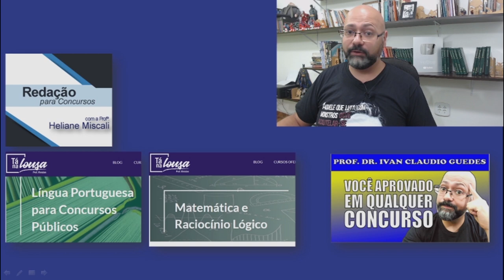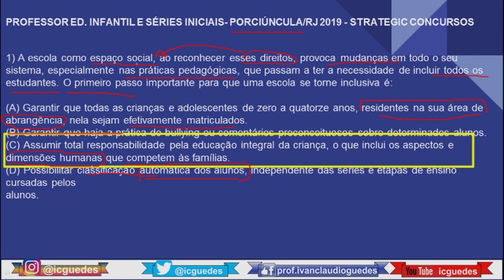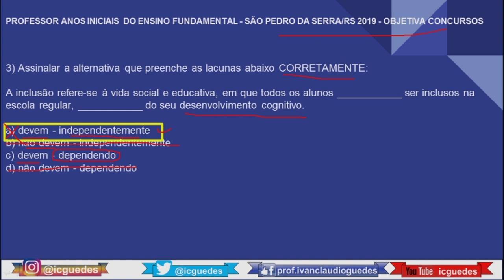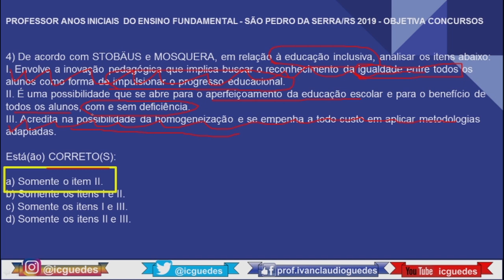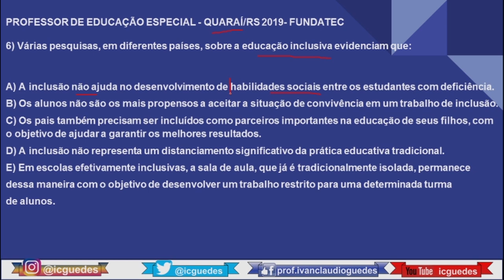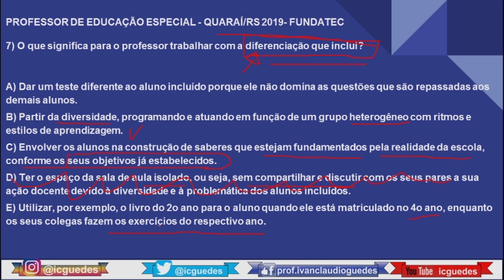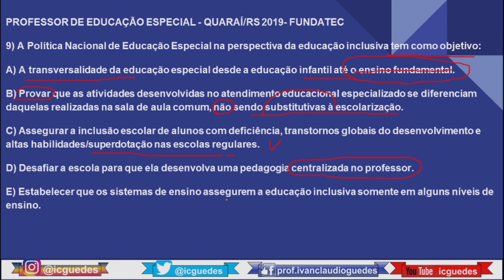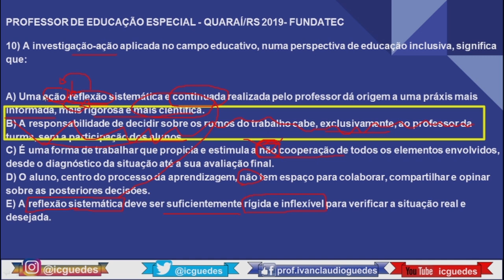SIMULADO Educação Especial e Inclusiva 2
Simulado Educação especial e inclusiva com gabarito, questões comentadas. VÍDEO 2. Neste segundo vídeo apresento questões de concursos sobre educação especial com gabarito e discuto todas as questões. Este simulado de educação especial com gabarito apresenta diferentes questões de Educação Especial e Inclusiva para você que está estudando para concursos.